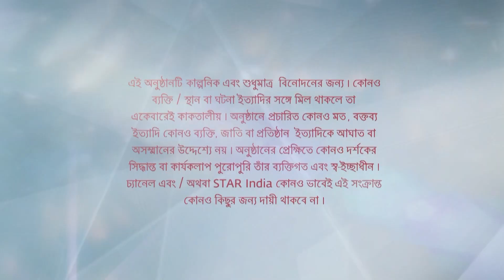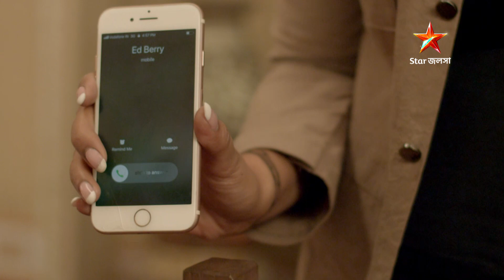Full Episode | ভূমিকন্যা | Episode 18 | Part B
Full Episode | ভূমিকন্যা | Episode 18 | Part B | আবার দেখুন আপনাদের প্রিয় ধারাবাহিক "ভূমিকন্যা" শুধুমাত্র স্টার জলসা-র ইউটিউব চ্যানেলে!